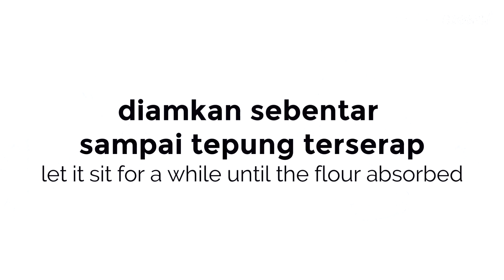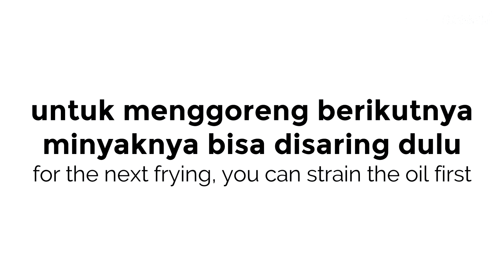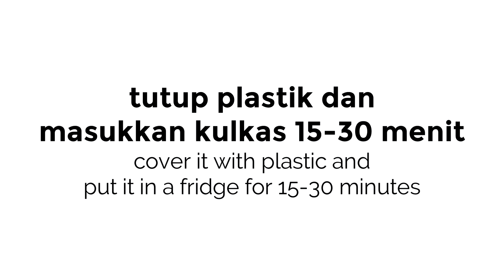AYAM GORENG TEPUNG SAGU + SAUS BULGOGI/TERIYAKI // SAGO FLOUR FRIED CHICKEN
helooo, kali ini saya bikin ayam goreng tepung sagu. ini adalah salah satu ayam goreng yang sering saya bikin karna dengan nambahin tepung sagu di luarnya, ayamnya ini jadi garing di luarnya, dalemnya tetep empuk dan bisa juga ditambahin berbagai bumbu dan saus sesudahnya. Kadang saya pake ayam tulang, kadang juga pake fillet. Okee, selamat mencobaa :)

RESEP AYAM GORENG TEPUNG SAGU

Bahan-bahan :
(*Saya juga tuliskan konversi gram-cup dengan catatan : sendok yang saya pakai adalah sendok takar. cup yang saya pakai adalah cup 240 ml. 1 cup=16 sdm. 1 sdm=3 sdt)

1/2 ekor ayam, potong 8 bagian
1/2 sdm air lemon
5 siung bawang putih, parut
1 - 1 1/2 sdm kecap asin
1/4 sdt merica
50g-100g tepung sagu

Untuk ayam tanpa tulang :
1 pasang dada ayam fillet
1/2 sdm air lemon
3-5 siung bawang putih, parut
1 sdm kecap asin
merica secukupnya

Bumbu tambahan :
Bumbu kentang goreng + cabe bubuk

Saus :
1 sdm saus bulgogi/teriyaki/tiram
2 sdt kecap manis
1 sdt kecap asin
1 sdt gula palem
1/8 sdt merica

SAGO FLOUR FRIED CHICKEN RECIPE

Ingredients :
(*I also wrote the gram-cup conversion with some notes : the spoon that I used is a measuring spoon. The cup that I used is a 240ml cup.  1 cup=16 tbsp. 1 sdm=3 tsp)

1/2 chicken, cut into 8 pieces
1/2 tbsp lemon juice
5 clove garlic, grate it
1 - 1 1/2 tbsp soy sauce
1/4 tsp pepper
50g-100g sago flour

For boneless chicken
1 pair chicken breast fillet
1/2 tbsp lemon juice
3-5 clove garlic, grate it
1 tbsp soy sauce
pepper

Added seasoning :
store-bought seasoning powder + chili powder

Sauce :
1 tbsp bulgogi/teriyaki/oyster sauce
2 tsp sweet soy sauce
1 tsp soy sauce
1 tsp palm sugar
1/8 tsp pepper